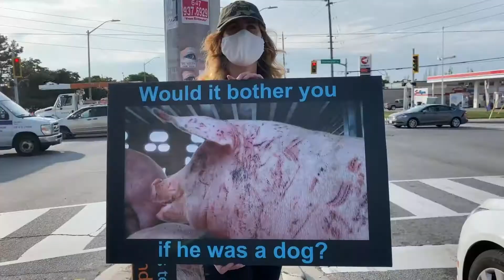THE NECESSITY OF BEING ACTIVE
We live in unprecedented times. Pandemic, climate crises all around our globe, the environment that would sustain us is breaking down.

Science knows that the leading cause of all these is our relationship to the natural world and our exploitation of the animals.

Activists try to show to the general public the truth behind animal agriculture even though the industry and the government wants to make it impossible to do so. It all comes down to profit at the expense of the health of the people, the environment and the animal lives sacrificed.

Animal Rights activists are punished for documenting and telling the truth about the animal exploitation.